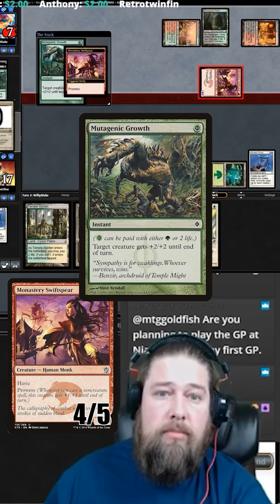So Smug Behind My Ghostly Prison | Modern MTG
Sometimes your opponent just has it all...